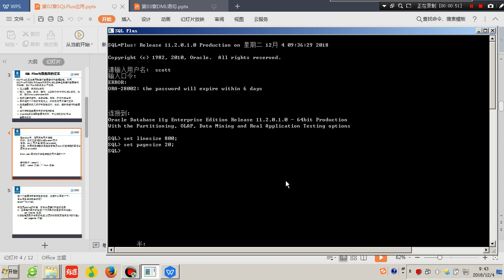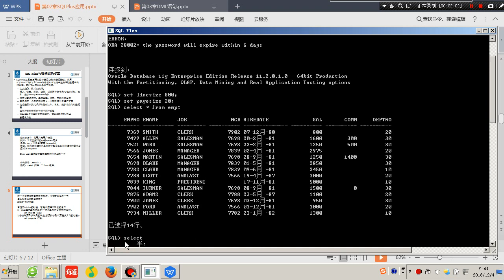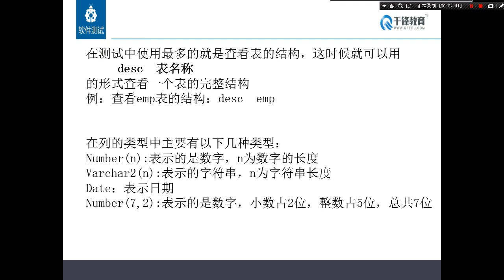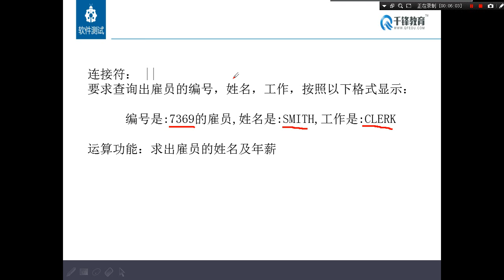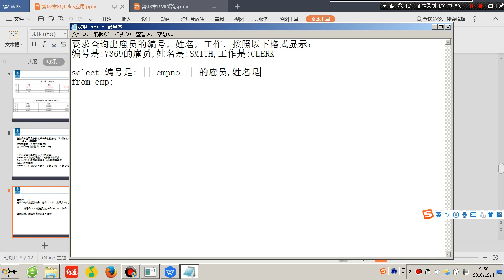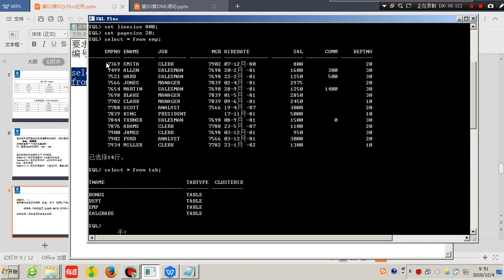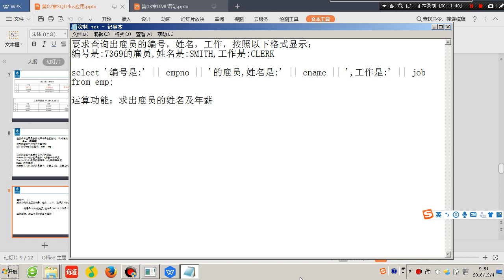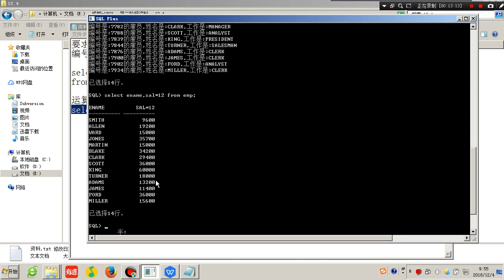千锋软件测试教程：07 连接符的使用